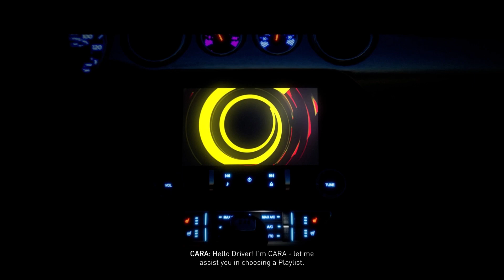The Crew Motorfest: First Impressions and Early Gameplay Review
I’ve only played NFS, Forza Horizon 4 and 5 before on Xbox and this is the first time I’ve tried playing any game from The Crew series by Ubisoft.

Closed Beta Impressions:
Plays smooth on Xbox Series X with minute frame drops noticeable during races

Haven’t tried tuning any car yet but dead zone on Xbox controller feels a little off and I noticed weird car handling and uneven drift around the corners.

Graphics look acceptable but it cannot match the quality of FH5, I choose the Hawaii playlist to start with and the scenic views look nice, in-game lighting and car effects are done well. Environmental effects are not that great tbh.

You can also play mini games for points while free roaming and there are many other similarities to Arcadish gameplay from FH5.

Id rate it at 6.5/10 for this beta version and no comments on the final game yet because the activity level looks equivalent to FH5 or maybe even deeper which could guarantee long term playability.